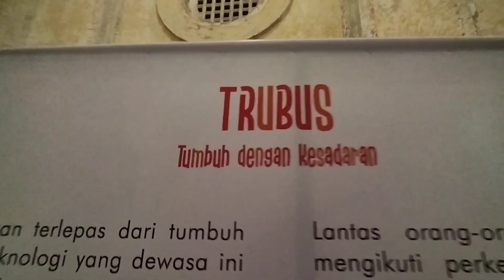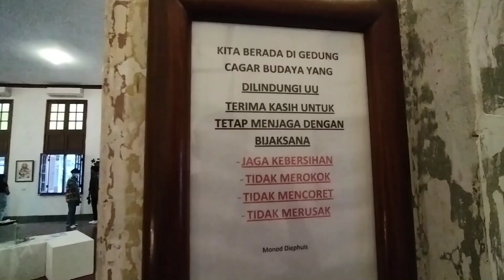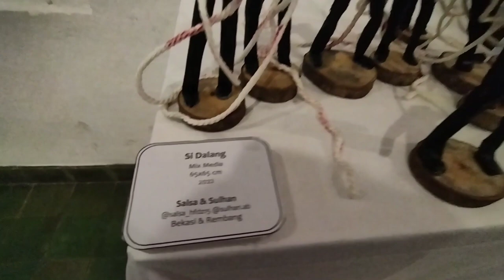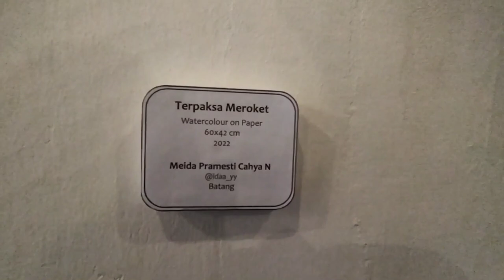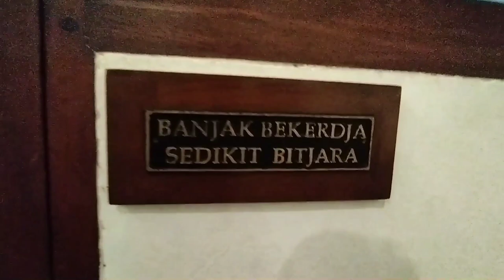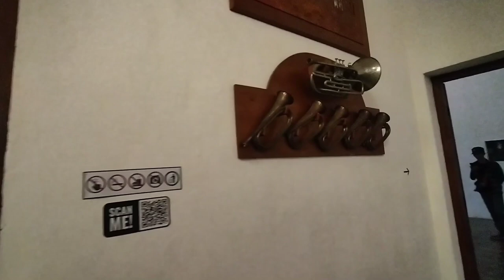Pameran Seni di Gedung Tua Kota Lama Semarang